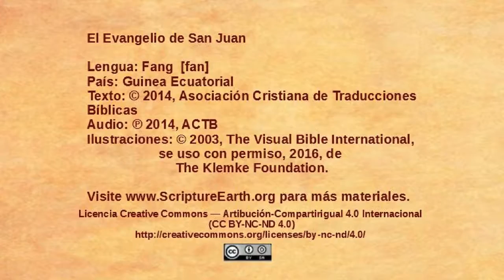Fang - John 3:22-36 - John testifies about Jesus [fan]